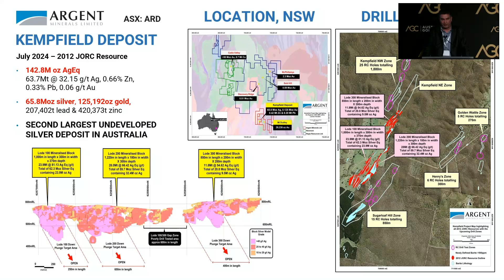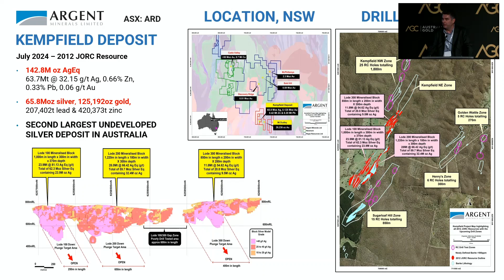Australian Gold Conference Spotlight Presentation – Argent Minerals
Managing Director of Argent Minerals, Pedro Kastellorizos provided an overview of the Kempfield Project in NSW, following the upgraded MRE to 65.8M oz Silver.